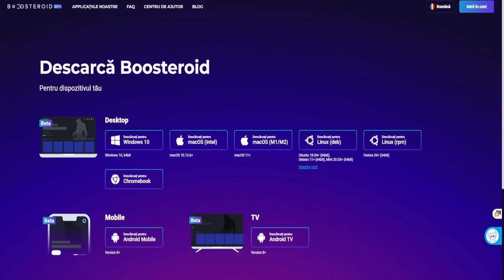Un Super Saiyan pe Minecraft - Minecraft cu Gabi-Sama - Episodul 3